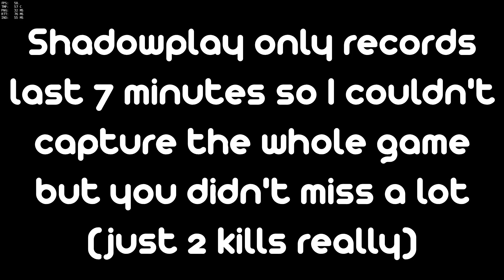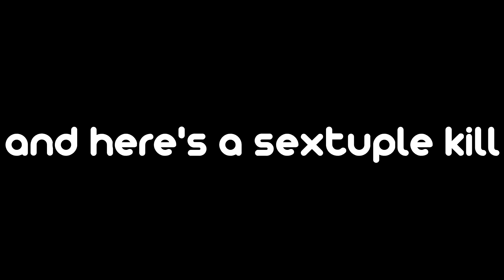Overwatch - Sextuple kill and Pharah game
finally a non-genji vid amirite?
got some nice ult combos with zarya there with no communication whatsoever